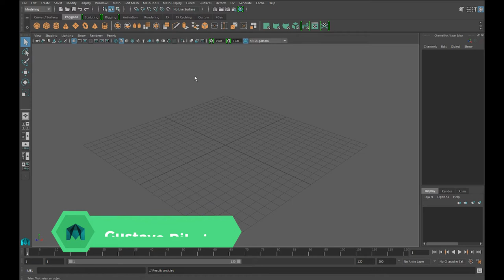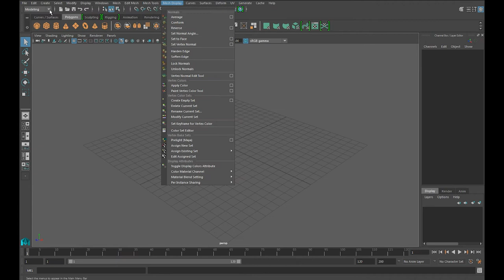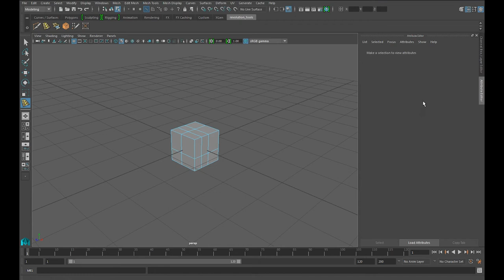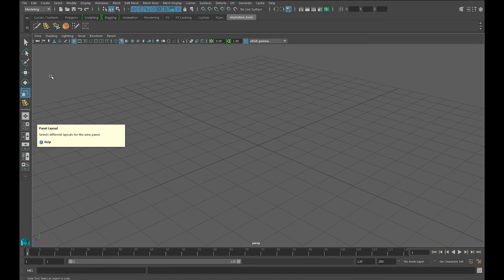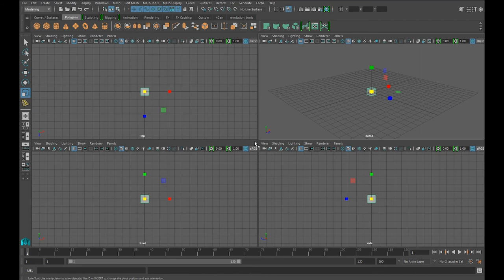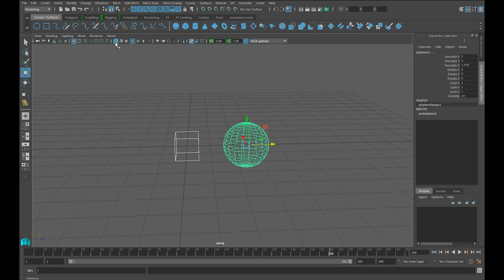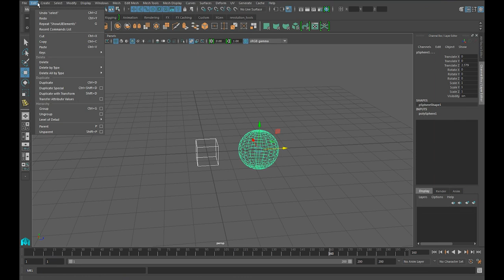Curso de Introdução ao Maya • Aula 1/6 | WorkBox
Como primeira etapa do processo de desenvolvimento de um projeto em 3D, a modelagem 3D consiste na criação dos elementos que vão compor o ambiente. Sejam objetos e móveis que podem preencher um espaço de uma casa e paisagens, ou mesmo personagens que serão posteriormente animados, esses elementos são todos representações matemáticas de superfícies tridimensionais.